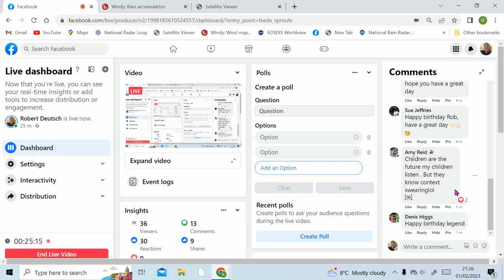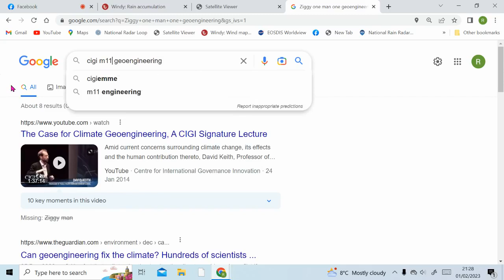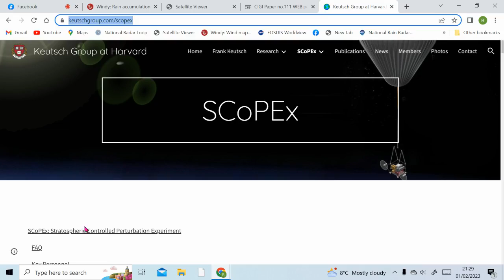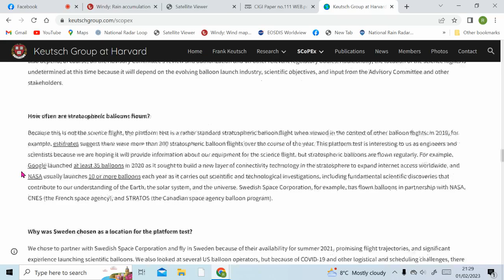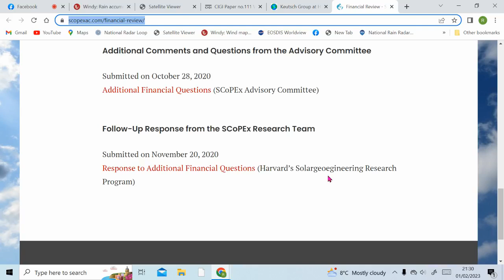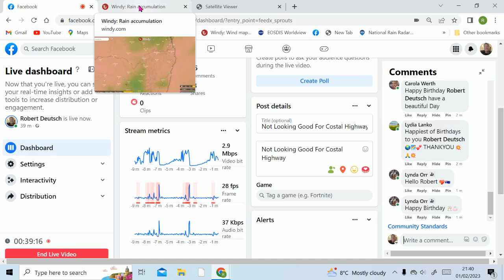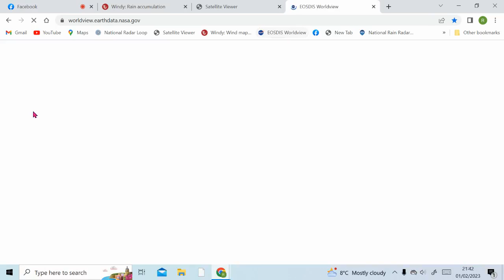Not Looking Good For Costal Highway